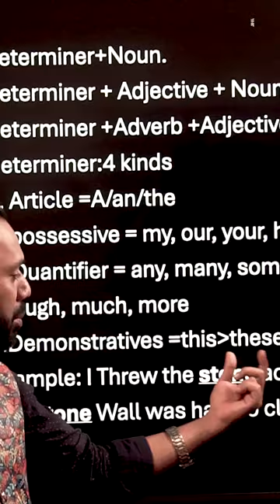মাত্র ১ লাইনে parts of speech মনে রাখার উপায়।